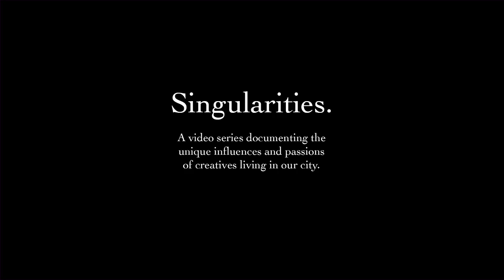Singularities Trailer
Ever since we launched our jean collection in 2008, we've met lots of interesting customers along the way. Because our jeans start out raw and age uniquely to each wearer's habits and lifestyle, we're never short on inspiration as people share with us the places our jeans have traveled to and the work that's been done in them over the years.

We decided that some of these fascinating stories needed to be heard, so we collaborated with longtime friend and director Kellen Dengler to produce Singularities, a series of videos that highlight some of the unique individuals who wear our jeans and the work that they do. In getting to know them, we've developed a deep appreciation for the attention to detail and commitment to quality that they apply to their particular craft. We hope that our vignettes accurately communicate their singularities to you: the facets of their personality which allow them to raise the bar in their respective industries.

The Singularities video series debuts in early 2011.

Directed by Kellen Dengler.